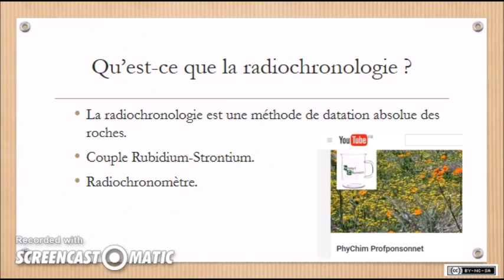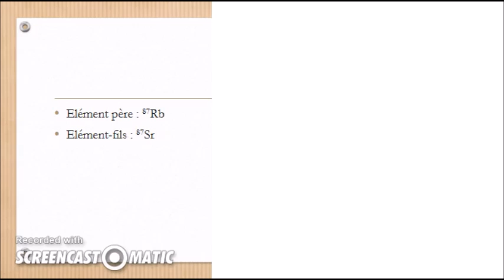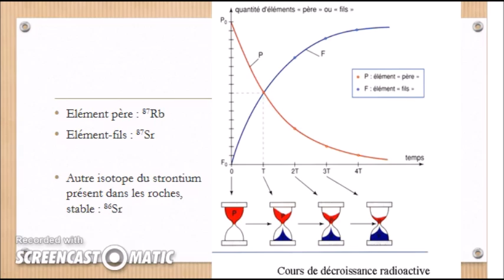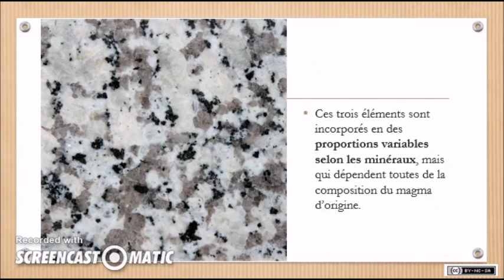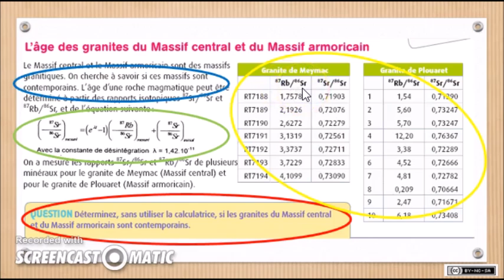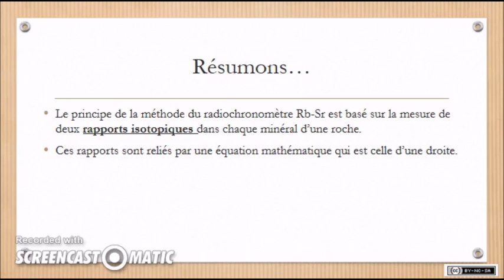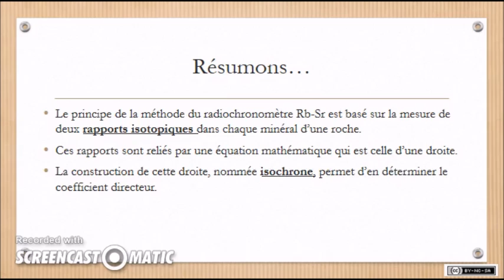SVT - Spécialité (Terminale) - Datation radiochronologie Rb/Sr : partie 1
Brèves notions théoriques pour comprendre la méthode du radiochronomètre Rb/Sr et le type d'exercice qui peut être posé au bac SVT (ECE ou écrit).